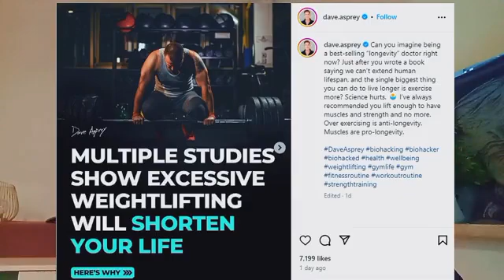Lift Strong, Live Long: Debunking Myths About Weightlifting and Lifespan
Read my latest article on what exercise does for your body that no other longevity supplement or intervention can do
Longevity experts and so-called biohackers have no inkling about this!!!

Is weightlifting really the culprit behind a shortened lifespan? The internet is rife with articles perpetuating the myth that hitting the gym can harm your longevity.

Contrary to the circulating fear, lifting weights can actually contribute to a healthier and longer life.

But where did this misconception originate? Join us as we discuss how influential figures, like biohacker David Asprey, have played a role in perpetuating this fearmongering. While Asprey is known for his contributions to biohacking, we'll shed light on why his stance on weightlifting may not align with the scientific consensus.

References:

- It’s Official: Weightlifting Shortens Your Life, Multiple Studies Reveal

- Training Strategies to Optimize Cardiovascular Durability and Life Expectancy

- How To Live To 180 Years Old, According To A Biohacker